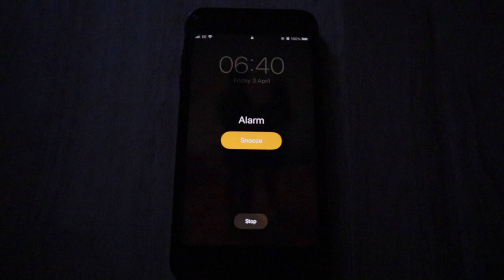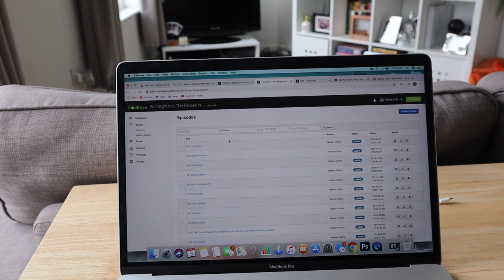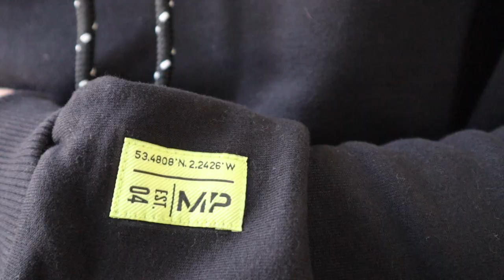MYPROTEIN CLOTHING TRY ON HAUL | LOCKDOWN VLOG 1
Hey guys, welcome back to another YouTube video!

In this one, the first of many lockdown vlogs - I open up a myprotein clothing box I was kindly given. I also go through what a day in lockdown looks like for me.

ITEMS
For reference - 6 ft 1, 96kg.